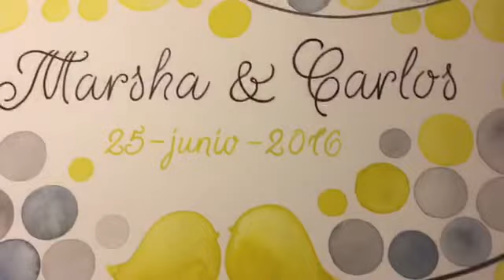Tree of Life WATERCOLOR GUESTBOOK, personalized wedding tree.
This GUESTBOOK WATERCOLOR is a museum quality art piece made in finest materials, love, and with outstanding handcrafting and painting. It is designed and purposed to be displayed as a centerpiece in your home for years to come, to bring back the most dear memories of your perfect day. Collect signatures and short impressions from your guests on this unique artwork piece.